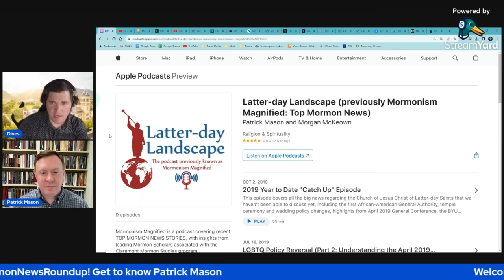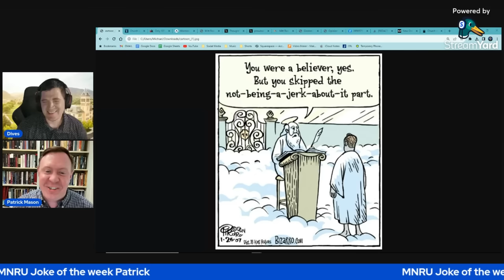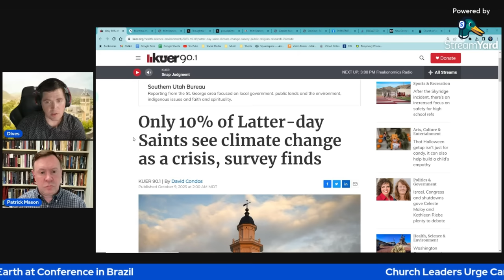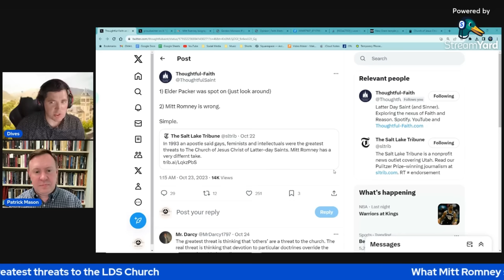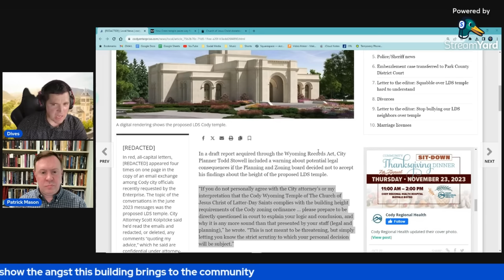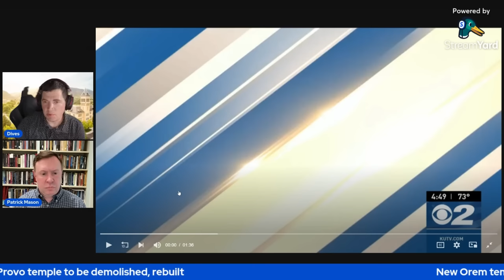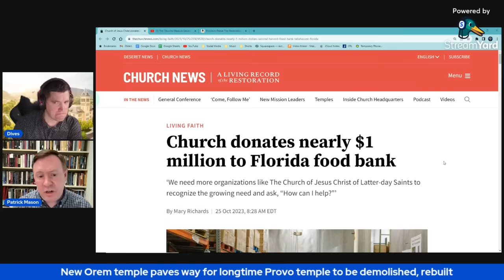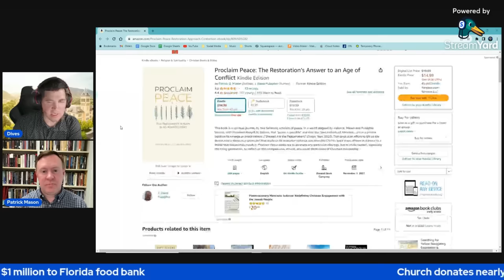EP 83 - Dr. Patrick Mason co-hosts, the LDS church and climate change & Mitt Romney in the spotlight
Show Information

Greetings brothers and sisters! Welcome to the weekly MormonNewsRoundup. I am your humble host Dives, talent on loan from Kolob, bringing you this podcast with half the Kinderhook Plates tied behind my back.

My crew and I ruminate weekly on the great and spacious beehive! Thanks so much for joining us to discuss the latest current events in Mormondom.

Full Title
EP 83 - Dr. Patrick Mason co-hosts, the LDS church and climate change, Mitt Romney in the spotlight, Faith matters conference controversies, and temple updates

Welcome to the MormonNewsRoundup!
Get to know Patrick (5 minutes)
What’s your one minute Mormon story?

You have considerable experience in LDS related news including:
Latter-day Landscape (Mormonism Magnified)
A forgotten gem
mormon news weekly x
Mormon News Weekly discussion
What was the goal?
Why did it end?
Do you have plans to get back into the LDS news sphere?
Patrick’s X reaction to the canceled MNW endeavor

MNRU Joke of the week
Patrick

Articles
Church Leaders Urge Care for the Earth at Conference in Brazil
Seems to be a bit of a departure from the Church’s neutrality on this issue in times past
I didn’t realize the church had a sustainability manager: Jenica Sedgewick
Will there be concrete actions ($$ or commitment to sustainability?)  to go along with the sentiments expressed at this conference?
Seems to be long on vague ideals, and short on concrete steps
KUER poll - only 10% of latter-day Saints believe climate change is a crisis
Church donated Great Salt Lake water shares last year
Church’s mostly failed attempt last year to go brown (Axios)
Mormon environmentalism stewardship alliance

Romney, currently an active LDS senator from Utah, has announced he won't seek reelection in 2024.
What Mitt Romney sees as the greatest threats to the LDS Church
As Romney saw it, Coppins writes, the most pressing challenges in the global church of 17 million members came not from without, but from within — namely in “retaining young people, promoting faith in a secular world, and addressing prickly issues in the church’s history.”
is Mitt Romney correct about the modern day Threats to the church?
Right leaning church member weighs in
Who is right? Romney or Packer?
A tough take, but accurate?
Romney’s own public service and his views on the dysfunction of American politics
Romney is not at all afraid to spill the tea in McKay Coppins new biopic.
They were surprised that one of their own was willing to kind of pull the curtain back and reveal what was going on in these caucus rooms.
Most people look at Latter-day Saints and good secret keepers

Gordon Monson on Faith Matters
Please give us a report on the latest FM “Restore” conference which took place last week in Sandy Utah:
What is FM?
why do people attend FM?
Your relationship with FM
Paul Mero: Faith Matters damages faith by forgetting our sacrificial unity
Not everyone is a fan of FM
Meme

Temples
Cody Wyoming internal documents related to the Church’s planned temple show the angst this building brings to this small community
LDS donor of temple site plot offers job to city employee
The Heber Valley temple and Cody Wyoming temple highlight the difficulties the church is facing in the 21st century getting these massive structures approved in smaller mostly non-LDS communities
New Orem temple paves way for longtime Provo temple to be demolished, rebuilt
Should the Provo temple be torn down and remodeled?
Should the SL Temple have been gutted?

Church donates nearly $1 million to Florida food bank
Should everyone just be glad the church donates to help food banks and other charitable causes without asking the glaring follow up question: with its incredibly vast resources, why isn’t the church donating more?
Short from Morgan from my spiritual life

Conclusion
You latest book is Proclaim Peace: The Restoration Answer to an Age of Conflict
What projects do you have planned in the future either at USU, additional books, or in other ventures?

New MNRU episodes live on YouTube Sundays at 9:30pm EST

Shoutout to Weird Alma on bandcamp.com for this episode's music. Thanks so much for ruminating with us on the great and spacious beehive!